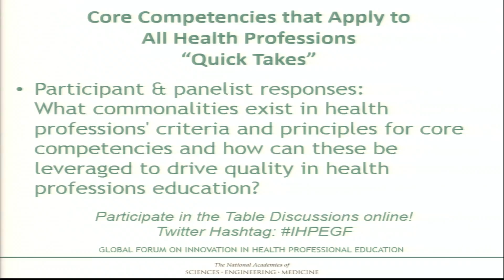4/22/2016 - Session 4: QuickTakes - Question 4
Participant & panelist responses: What commonalities exist in health professions' criteria and principles for core competencies and how can these be leveraged to drive quality in health professions education?